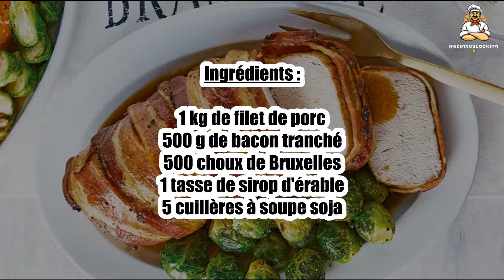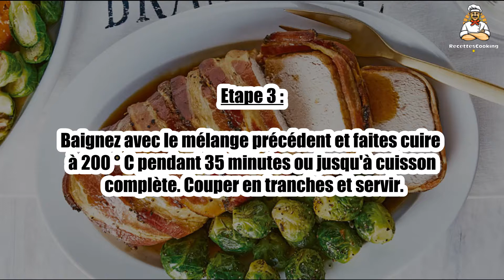Recette : Filet de porc enveloppé de bacon avec sauce à l'érable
Bonjour à tous, aujourd’hui recettescooking.com vous présente la recette suivante : Filet de porc enveloppé de bacon avec sauce à l'érable

Ingrédients :

1 kg de filet de porc
500 g de bacon tranché
500 choux de Bruxelles
1 tasse de sirop d'érable
5 cuillères à soupe soja

Etape 1 : Couvrir le filet avec des tranches de bacon et placer les extrémités vers le bas pour qu'elles ne se déroulent pas, ajouter les pousses.

Etape 2 : Mélangez l'érable avec le soja et le poivre.

Etape 3 : Baignez avec le mélange précédent et faites cuire à 200 ° C pendant 35 minutes ou jusqu'à cuisson complète. Couper en tranches et servir.